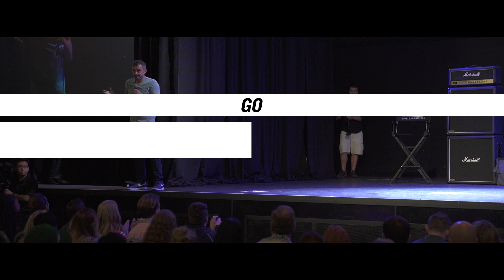The Secret to Success: All In On YOU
IT BEGINS AND ENDS WITH YOU. CHASING MONEY ISN'T GOING TO GET YOU SHIT, SUCCESS COMES FROM HUSTLING FOR WHAT YOU BELIEVE IN.

The AskGaryVee Show is Gary's way of providing as much value as possible by taking your questions about social media, entrepreneurship, startups, and family businesses and giving you his answers based on a lifetime of building successful, multi-million dollar companies.